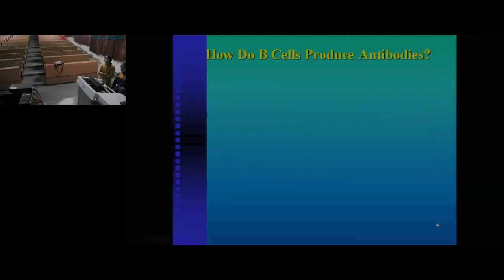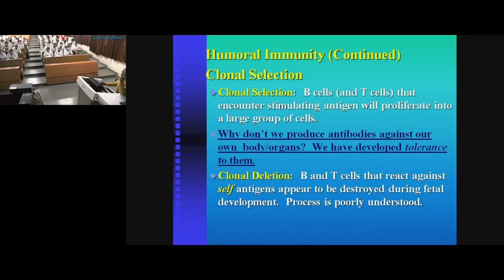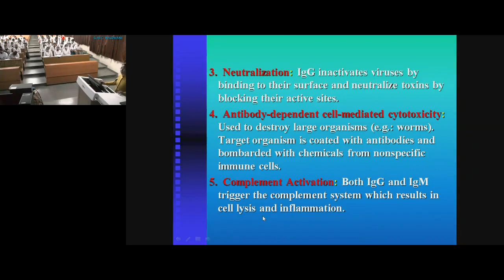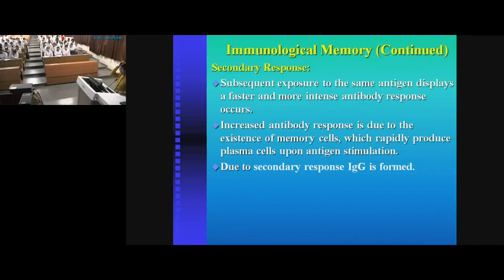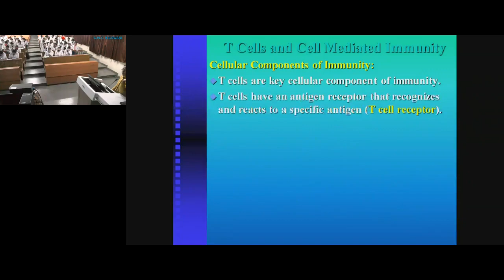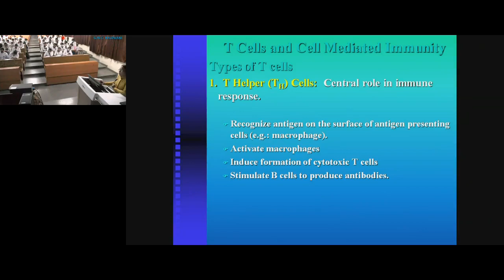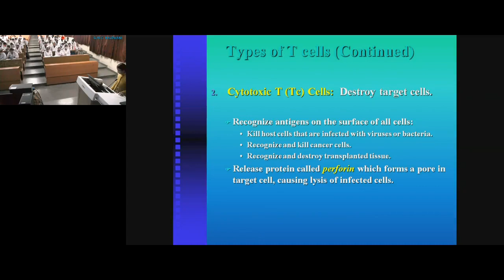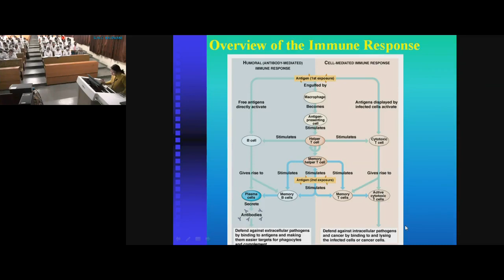How Do B Cells Produce Antibodies GMC Haldwani, 27 Jan 2023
GMC Haldwani